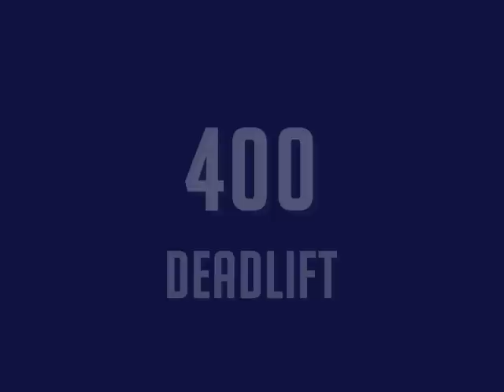Mikhail Koklyaev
SUGDENBARBELL.CO.UK went to Glasgow - this is what we saw: 400 Deadlift, 240 Clean and Jerk, 150 Muscle Snatch, 260x3 Front Squat (KILOS!)